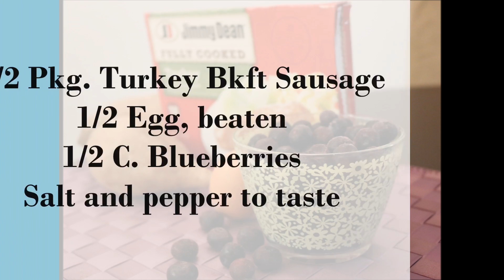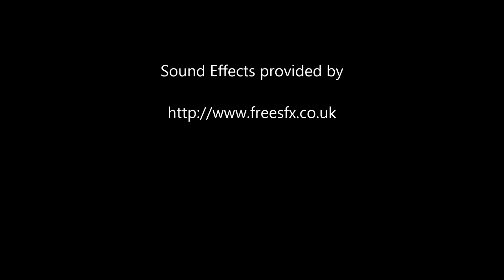Recipes for Radiance Ep.4 Sausage Berry Superfood bake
This week's episode combines a few unlikely pairings for a delicious, nutrient-packed breakfast.    Blueberries, turkey sausage, and sweet potatoes…Oh My.   It’s fun to find inspiration for recipes in unlikely places.

is the video & TV network about women and what women care about.  Check out our 20 amazing show host as their share insights into what matters to them. re.